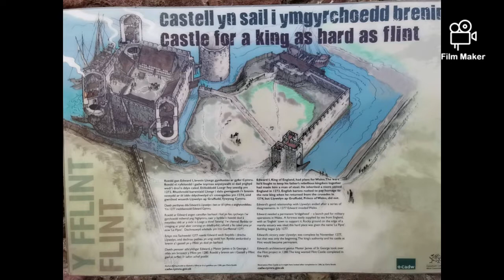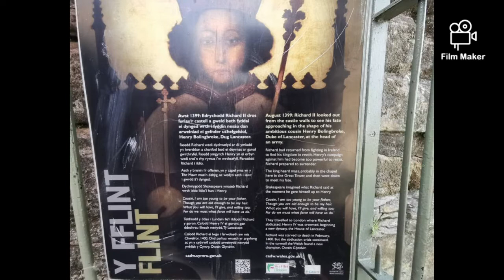Old Explores Picture Compilation : Castles Episode 1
Flint Castle : Wales

The site was chosen for its strategic position in North East Wales. The castle was only one day's march from Chester, supplies could be brought along the River Dee and there was by a ford across to England that could be used at low tide.
Building work began in 1277 initially under Richard L'engenour, who would later become Mayor of Chester in 1304.
Flint, on the western shore of the River Dee estuary, could be supplied by river or sea. Its harbour was protected by a defensive wall. The castle lies opposite to the English shore and Shotwick Castle in England. Before the course was changed in the 18th century, passage across the estuary at this point could be made directly by boat at high tide or by fording at low tide.

UNIQUE FORTRESS DESIGN

The castle is based on Savoyard models where one of the corner towers is enlarged and ISOLATED.  This independent structure served as both corner tower and keep or donjon, like at Dourdan, France. Flint's keep has been compared to the donjon at Aigues-Mortes, France. Edward I may have been familiar with Aigues-Mortes having passed through the fortress on the way to join the Eighth Crusade in 1270. An alternative possibility is the influence of Jean Mésot on James of Saint George, Mésot having worked in Southern France before influencing Saint George in SAVOY. The castle at Flint has also been described as a "classic Carrė Savoyard" as it is very similar to Yverdon Castle. Its ground dimensions are a third bigger but it shares the classic shape and style, along with the use of a corner tower as keep (donjon). Most historians attribute this to input from Edward's premier architect and castle builder James of Saint GEORGE Although construction began in 1277 and James of Saint George didn't begin work at Flint, Flintshire until 1280, he was in England from 1278 and was described as "ad ordinandum opera castorum ibidem" that is charged with the design of the works at Flint, Flintshire.

RIVINGTON LIVERPOOL CASTLE

Liverpool Castle was a castle in Liverpool, England, that stood from the early 13th century to the early 18th century (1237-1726).
The castle was probably erected in the 1230s, between 1232 and 1235, under the orders of William de Ferrers, 4th Earl of Derby. No records of the castle construction survive, except the licence to fortify de Ferrers received in 1235. Nearby in West Derby, there had long been a castle, which was taken by the Ferrerses in 1232, but by 1296 it lay in ruins. The castle in Liverpool was built to protect King John's new port, and was sited at the top of modern-day Lord Street, the highest point in the city which overlooks the Pool. This corresponds to present day Derby Square (Queen Victoria Monument), near the city centre.

HISTORY

Upon the death of William de Ferrers in 1247, his son William inherited both Liverpool Castle and West Derby Castle. The heir to the title was Robert de Ferrers. He rebelled against King Henry III and was arrested and held in the Tower of London and then Windsor Castle. His lands and title were removed and taken back by the Crown. Henry III presented the land, along with Lancaster to his second son Edmund. Mary de Ferrers, wife of the forfeited earl and niece to the King, was ordered to surrender the castle in July 1266. The lands were then held by Edmund and passed onto his successor Thomas.
It was under the administration of Thomas that Liverpool progressed steadily. The earl did not bestow much worth on the borough of Liverpool and in 1315 he granted the castle and the land to Robert de Holland. The creation of the patronage of Robert de Holland caused some unrest among other landowners, and on 25 October in the same year Adam Banastre, Henry de Lea and William de Bradshagh (Bradshaw) banded together (the Banastre Rebellion) and launched an attack on the castle, and were defeated within an hour. This is the only recorded attack on the castle to happen before the English Civil War. Between 1315 and 1323 the borough of Liverpool returned to the hands of the Crown. In 1323 King Edward II visited the town and lodged at the castle from 24 to 30 October. Early in the reign of Edward III the king utilised Liverpool as a port of embarkation in his wars with Scotland and Ireland. In 1327 Edward ordered the constable of the castle to give shelter to men fleeing from the Scots. There was an inquisition into the land at Lancaster in 1367 that stated "there is at Liverpull a certain Castle, the foss whereof and the herbage are worth by the year 2s., and there is a dovehouse under the Castle which is worth by the year 6s.8d.

Check out my wife's channel also if you support me please support hers as this is a joint channel,

If you want to donate to help towards equipment and locations.